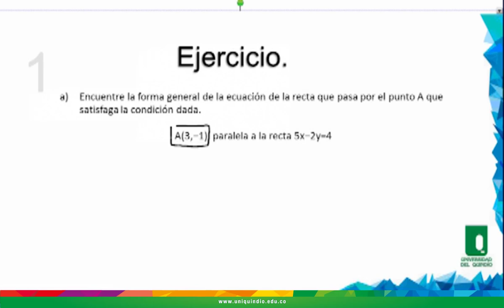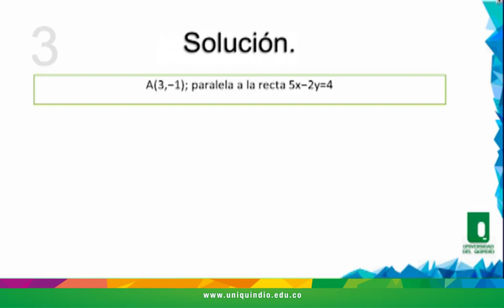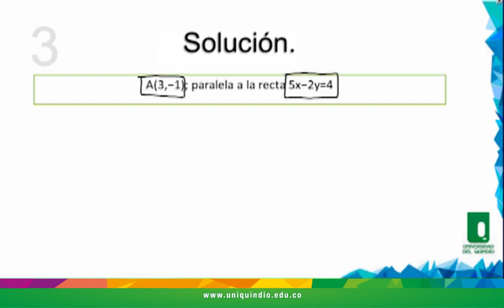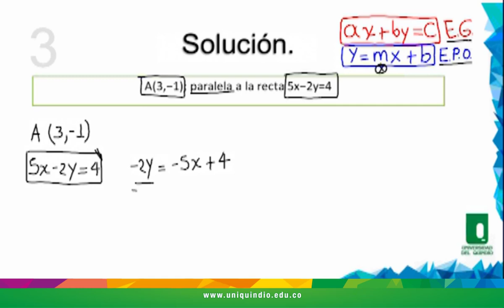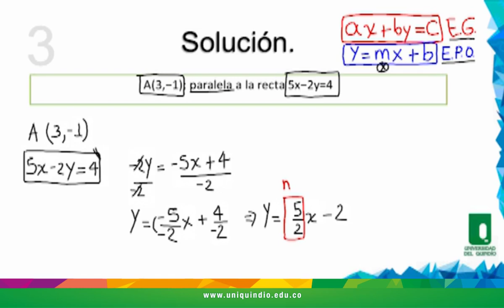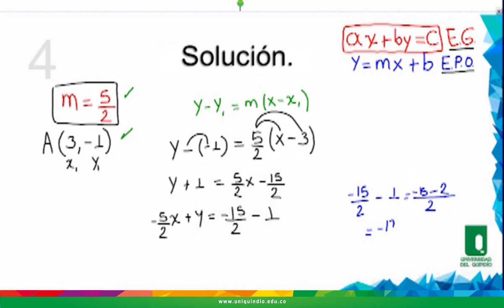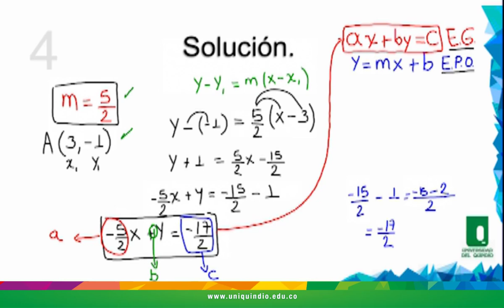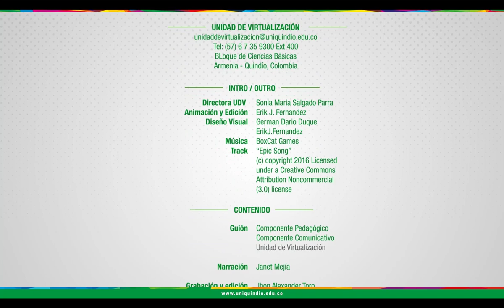Geometría Video clase 2